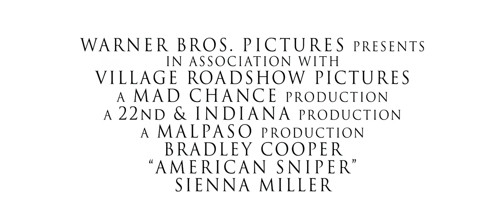American Sniper - Trailer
From director Clint Eastwood comes “American Sniper,” starring Bradley Cooper as Chris Kyle, the most lethal sniper in U.S. military history.  But there was much more to him than his skill as a sharpshooter.  U.S. Navy SEAL Chris Kyle is sent to Iraq with only one mission: to protect his brothers-in-arms.  His pinpoint accuracy saves countless lives on the battlefield and, as stories of his courageous exploits spread, he earns the nickname “Legend.”  However, his reputation is also growing behind enemy lines, putting a price on his head and making him a prime target of insurgents.  He is also facing a different kind of battle on the home front: striving to be a good husband and father from halfway around the world.  Despite the danger, as well as the toll on his family at home, Chris serves through four harrowing tours of duty in Iraq, personifying the SEAL creed to “leave no man behind.”  But upon returning to his wife, Taya Renae Kyle (Sienna Miller), and kids, Chris finds that it is the war he can’t leave behind.